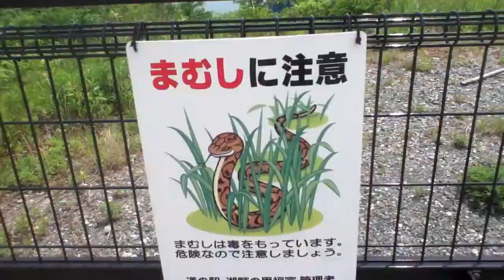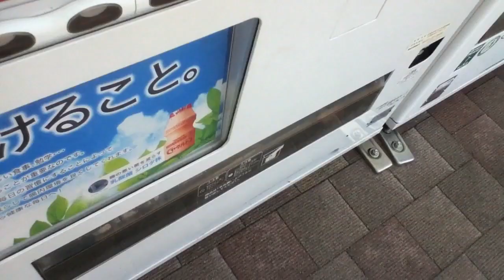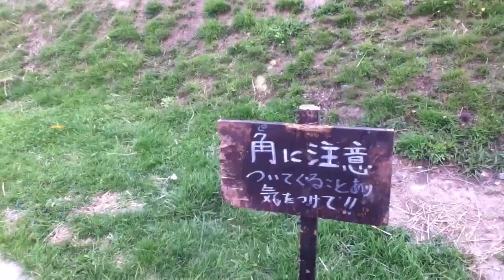まったり旅 iPod Touch片手に福富町へ / Trip, Take video on iPod Touch. Fukutomi Dam park.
まったり撮影 Park of the dam. Play in the slide. Child of rabbit ranch. Get lost in the deep forest.
湖畔の里福富いって上の原牧場いって、クロボヤ峡で遭難。